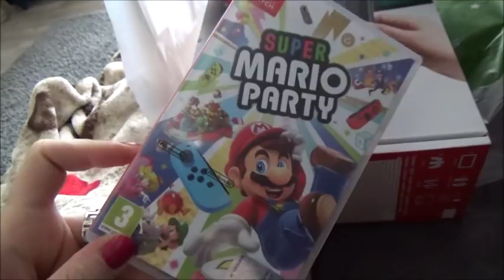BARCOLLO MA NON MOLLO! // ARRIVI SPECIALI! // Robertina